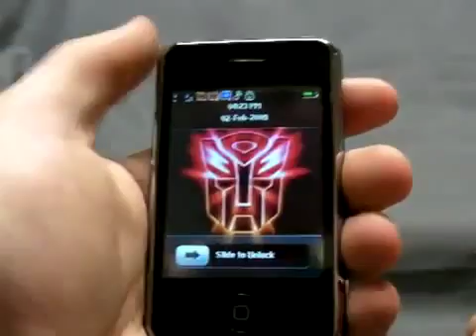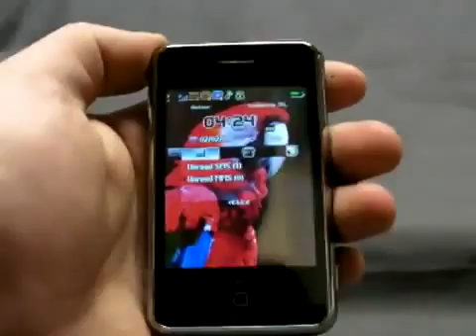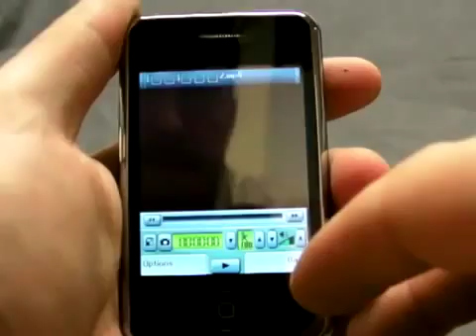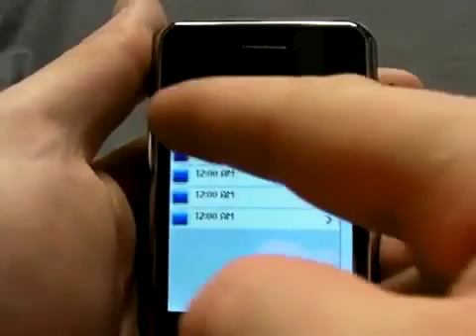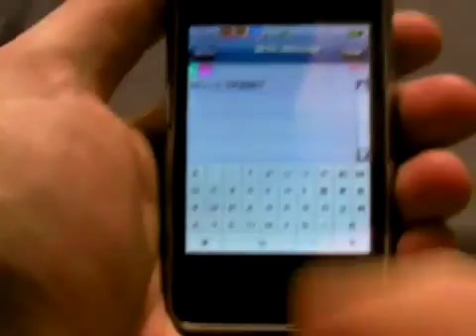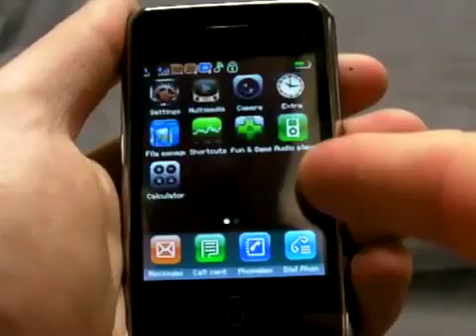Mini iPhone 3G+ Dual 2 SIM Copy Clone747